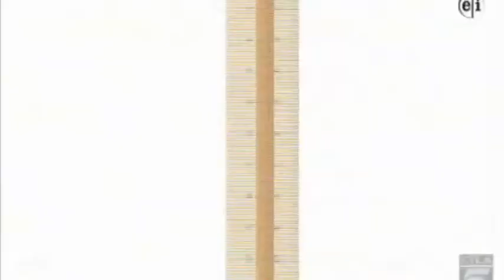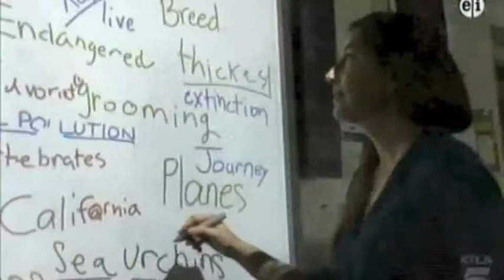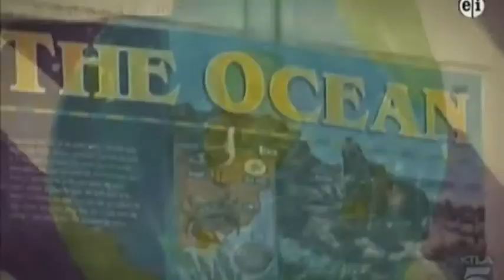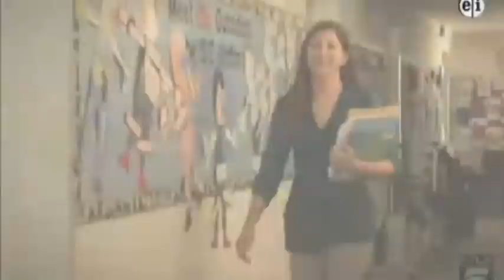Lisa Niver on Career Day: on KTLA Channel 5 National Televison about being a teacher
CAREER DAY: Grab your test tubes & beakers! This week on Career Day we're DISSECTING a career that will really SPARK your interest... teaching elementary school SCIENCE!

KTLA Channel 5 Career Day: After sharing over 200 careers, Lisa is the FIRST teacher ever to appear on this nationally televised show.  Aired on September 29, 2012, Episode 302.